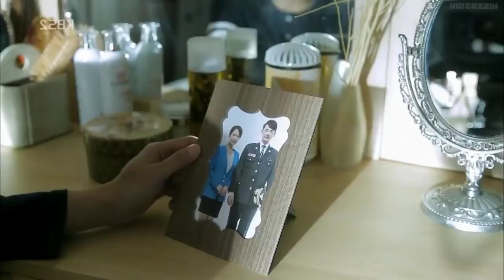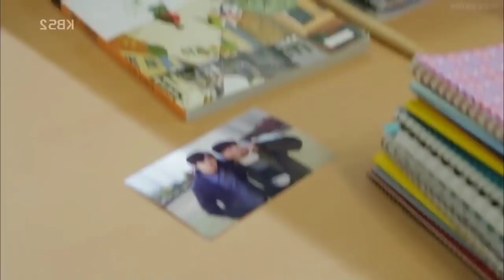After angel girl lost memory she Forgot About Her Boyfriend and start to flirt With His Best Friend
Part12-

Other series 💓